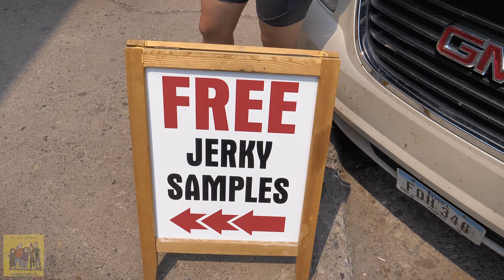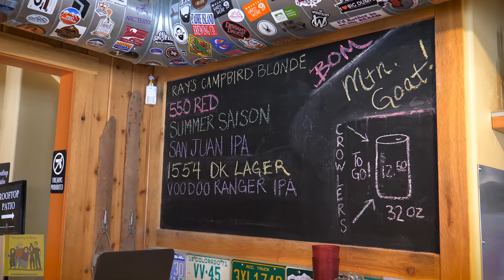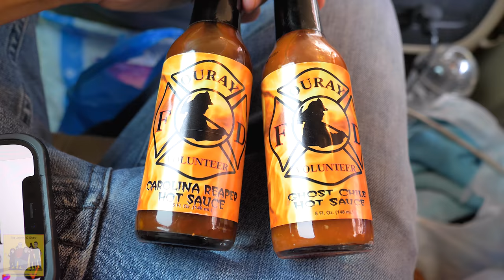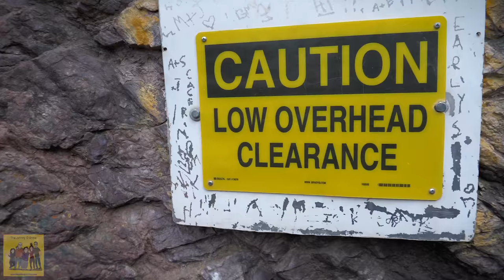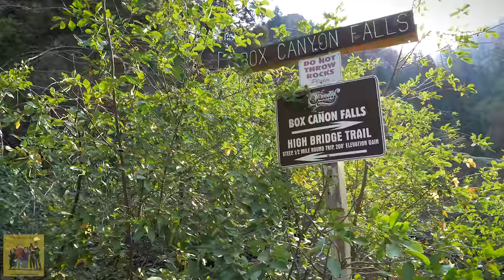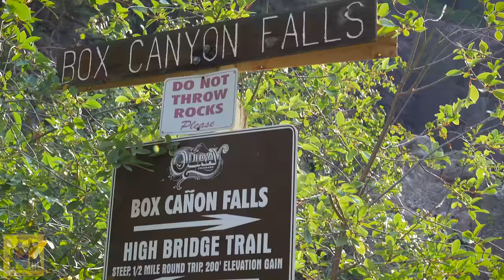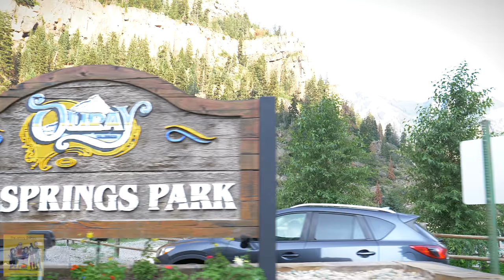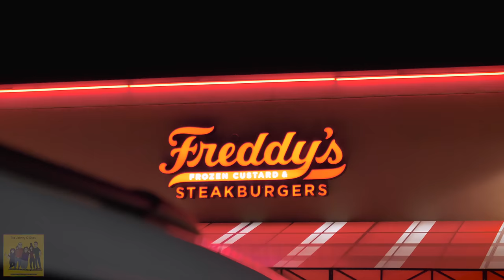Ep. #795 A Day in Ouray - Box Canyon Waterfall - Trip to Palisade Colorado: Day 5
Our final full day in Colorado, we spent a day in Ouray, and explored the beautiful town and interesting shops, and visited the incredible Box Canyon Waterfall.

We spent the first hour and a half shopping, stopping at places like the Gator Emporium, and the Ouray Brewery. Once we finished with that, we headed to Box Canyon Park. We ended up driving a little too far up the mountain... but we got there eventually. ;-)

With a little hike, we made it to the falls, and I think everyone really enjoyed it. The bridge to the waterfall reminded me of the "Bird Cage" with the Pteranodon attack in Jurassic Park 3, so I wanted to recreate that. It turned out interesting, to say the least. :-)

Afterwards, we enjoyed the remainder of the evening at the Ouray Hot Springs Pool. We showed up too late to enjoy the Activity Pool, but we got to sit and relax, and they swam some laps and played some volleyball as well.  We didn't time things very well, so by the time we got out of the pool, all the restaurants were closed. So on our way back, we stopped at a Freddy's Frozen Custard that was open, which ended up being pretty darn good anyway. It was a good last day. :-)